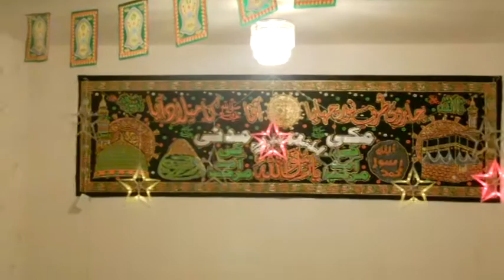PART 3 MEHFIL E MELAD IN ZIARAB ALI'S HOUSE BRADFORD ENGLAND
MEHFIL E MELAD